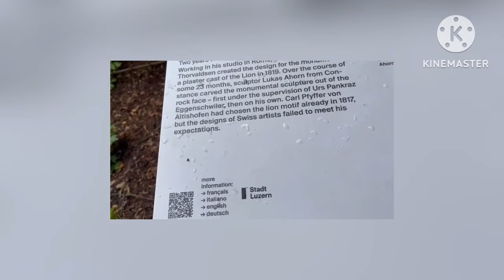Last trip of Europe Tour 🌎| Zurich to Dubai, and then Dubai to New Delhi ✈️ | Arunachal Pradesh